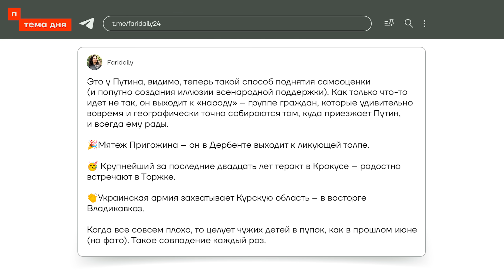Путин прячется на Кавказе. Как прошли визиты в Беслан и Чечню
Владимир Путин продолжает старательно избегать Курского направления. Два дня он провел с официальном визитом в Баку. После — прилетел в Кабардино-Балкарию осматривать урожай яблок. Потом побывал в Беслане — впервые с 2008 года. Из Северной Осетии Путин полетел в Грозный, где посетил могилу Ахмата Кадырова и получил удостоверение почётного гражданина Чечни.

Гость:
Кирилл Мартынов — главный редактор @novayagazeta_eu